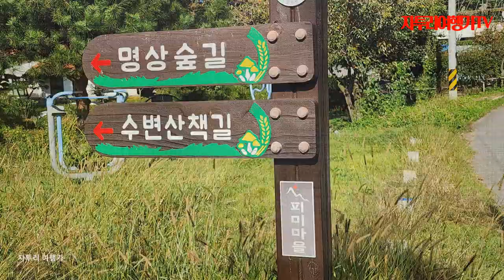나의 힐링 포인트 피미마을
내가 힐링이 필요할 때 찾아가는 곳
대청댐의 아주 작은 마을, 청남대 가는 길

이 마을은 찻집도 없는 자연친화적인 숲길을 걷다 보면 마음까지 치유되는 듯한 소박한 숲길이다.

차 한 잔 사 들고 의자에 앉아서 대청댐을 바라보고 있자면 모든 시름이 바람과 물결을 따라 가버리는 느낌이다.

주소 : 충북 청주시 상당구 문의면 상장리 피미마을